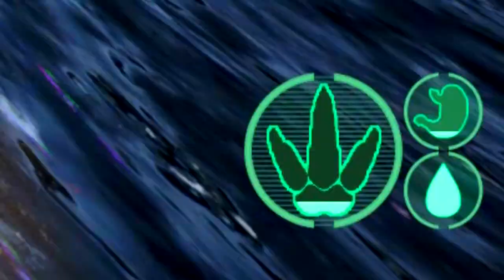Finn, o Utahraptor da Floresta! Procurando uma Família, Perigos! | The Isle Realismo PRELUDE | PT/BR